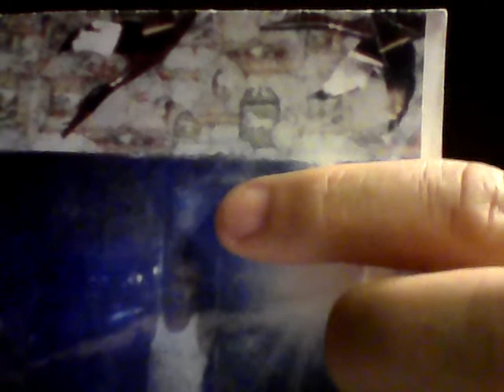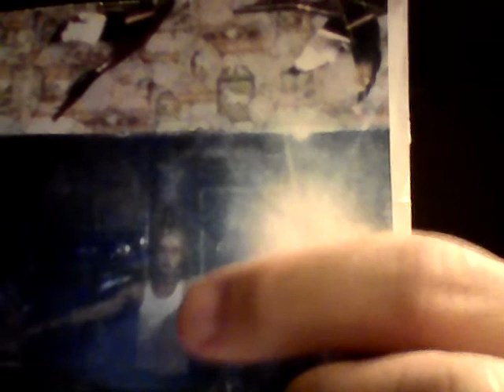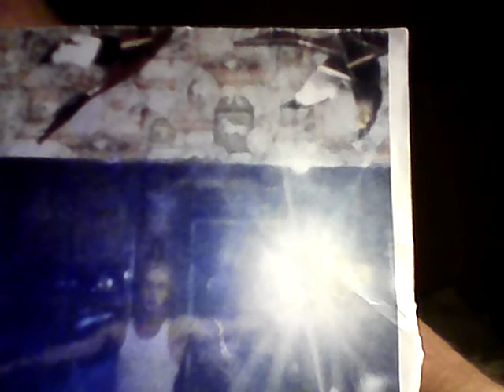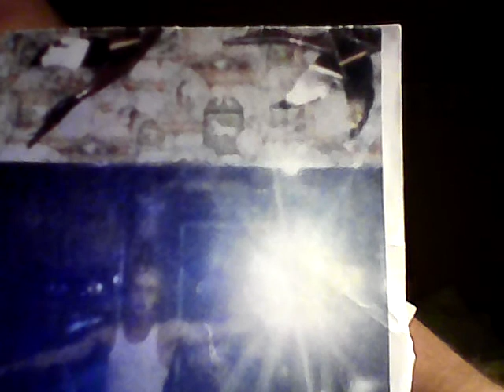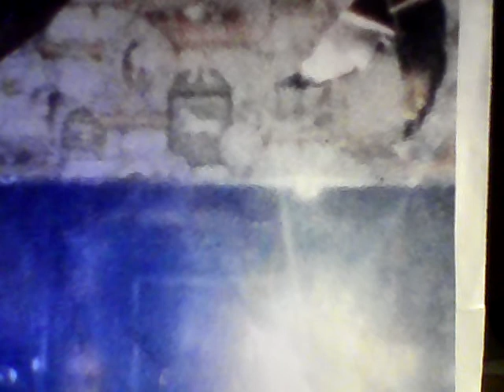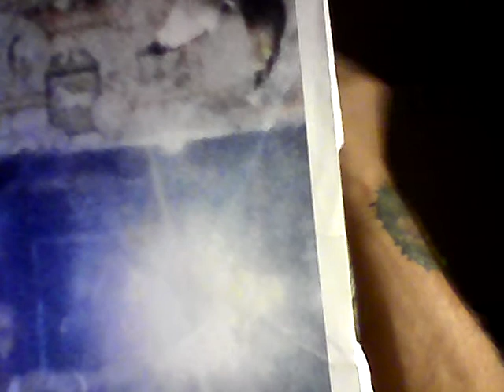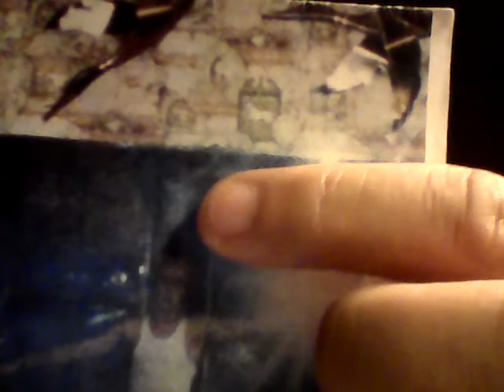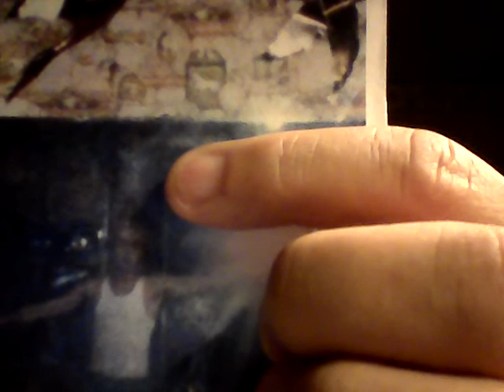Full Armor of God, Final Hour's. Don't BE left behind.